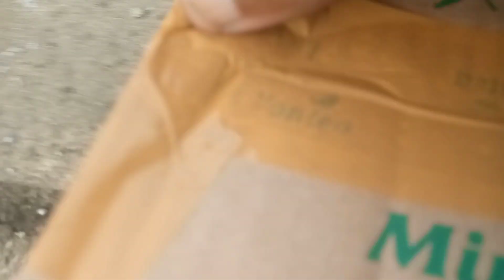bocil ngajak ngelepas burung merpati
ngelepas burung merpati bersama bocil